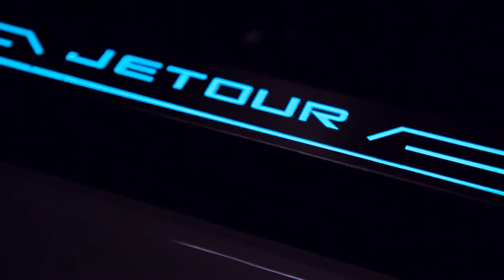Jetour | Factory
Agency: Hive Studio
Client: Jetour Factory
Country: Egypt
Style: Video Production
Project: A Video Production for a process of Jetour Factory